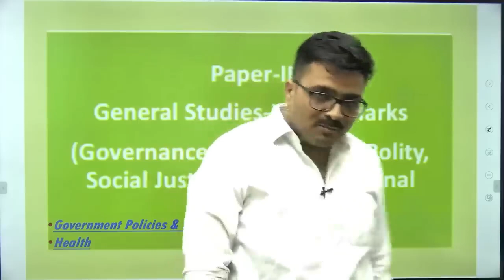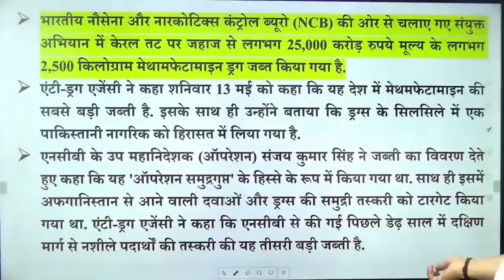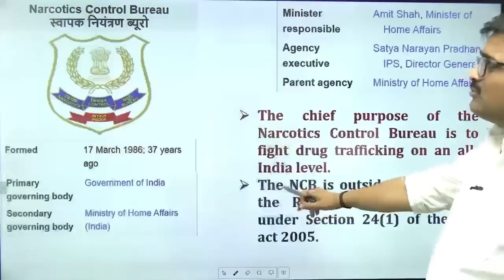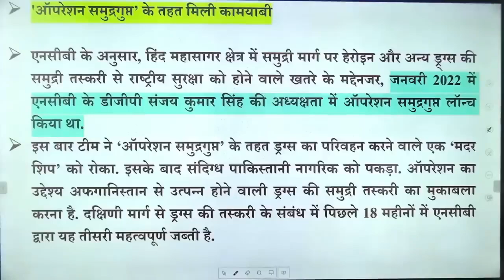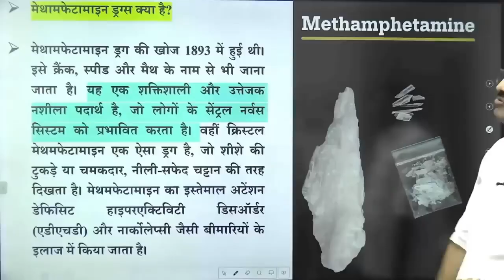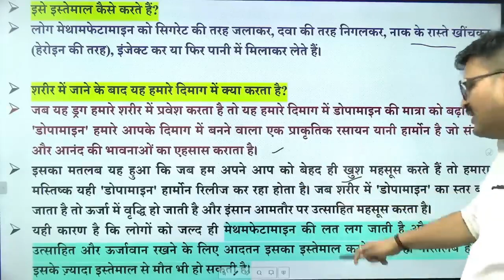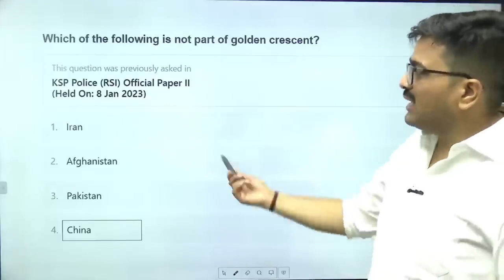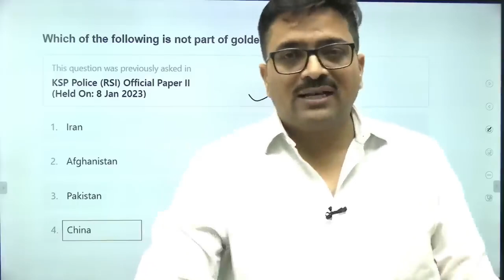नशे के खिलाफ जंग में नौसेना की बड़ी कामयाबी…. by Ankit Avasthi Sir